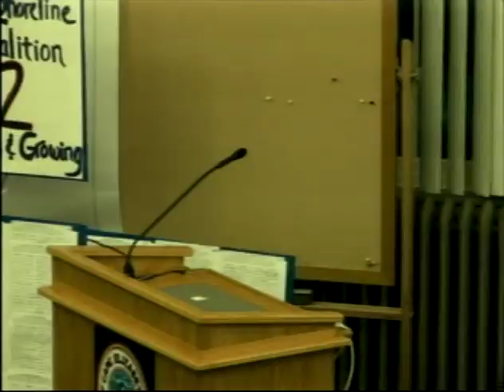Town Council 11/06/2017